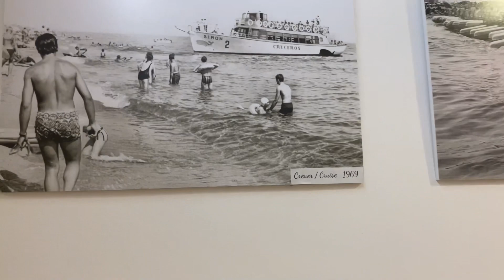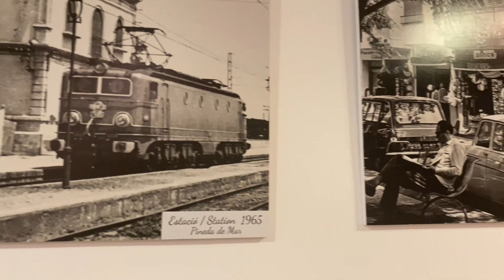أول يوم في إسبانيا Pineda de Maar صيف 2023⛱️🏄‍♂️